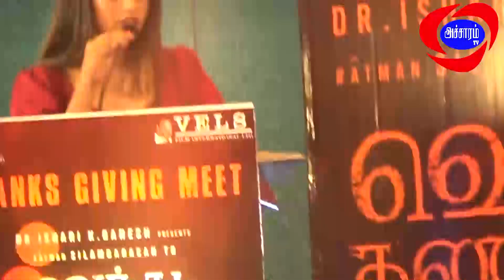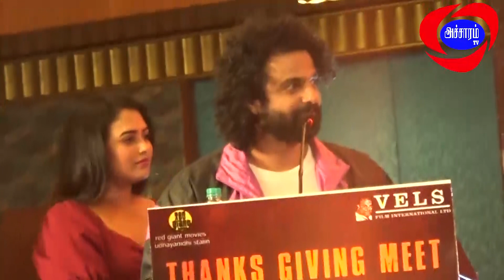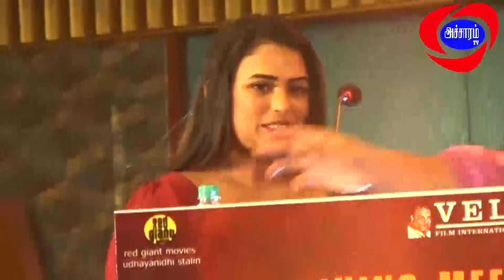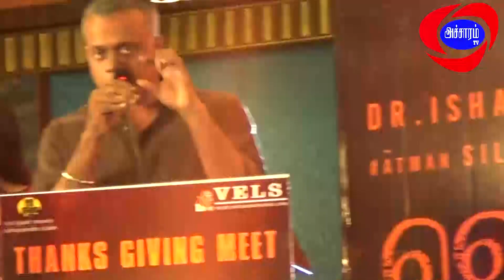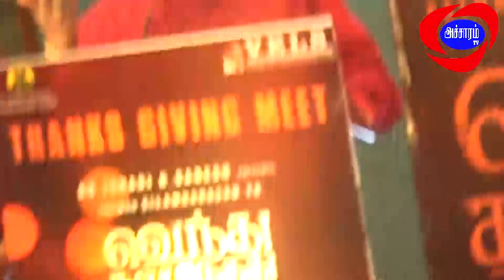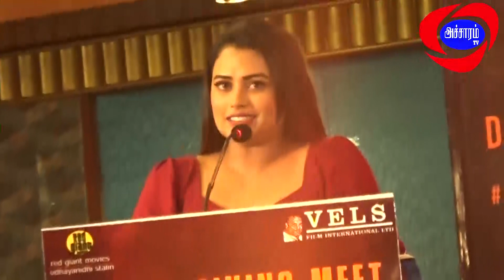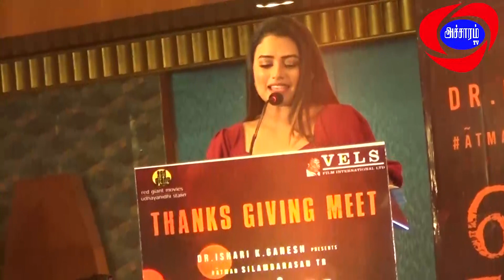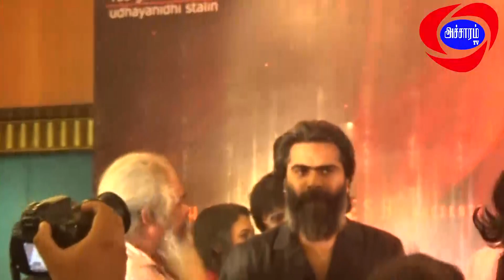simbu vetri function venthu thaninthathu kaadu|thanksmeet |Isariganesh|editorantony|accharamtv